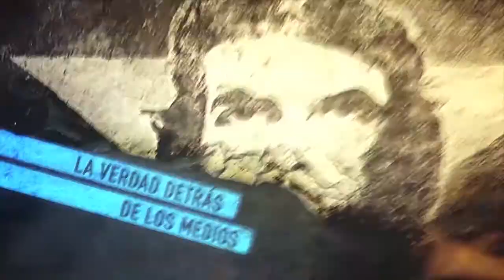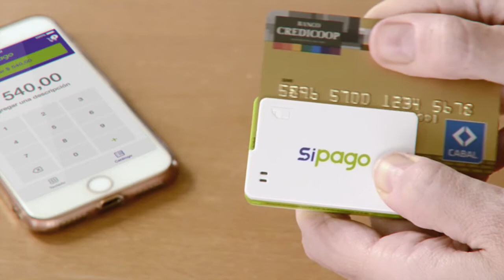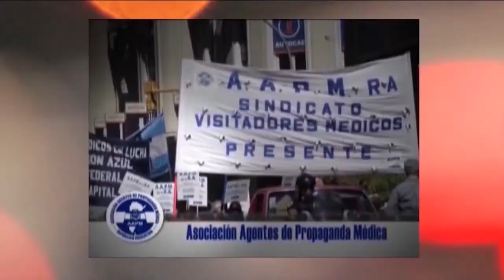Otra vez el imperialismo acecha a Cuba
Programa de Resumen Latinoamericano donde se abordan las recientes protestas motorizadas por Estados Unidos y la reacción mayoritaria del pueblo cubano en apoyo a la Revolución. Habla Díaz-Canel. Defensa en Argentina de la embajada cubana contra la gusanera.